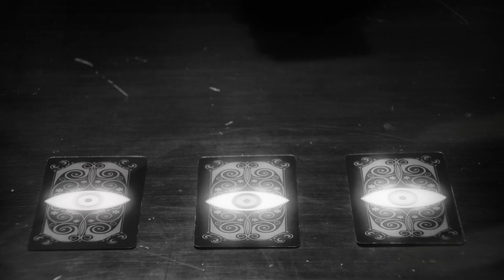TOP DEEP HOUSE REMIXES - SUMMER HITS - 2024 Deep House Mix, A Journey Through Grooves and Rhythms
TOP DEEP HOUSE REMIXES - SUMMER HITS - 2024 Deep House Mix, A Journey Through Grooves and Rhythms 625
Tik-Tok Playlist Mix made with Love by  Youtube Music Channel:
00:00:10  |  01. Dora Stewart - Big Jet Plaine
00:02:52  |  02. Lyra Sky - Calm Down
00:05:52 | 03. Great Gandhi - Scream
00:08:55 | 04. Mario Joy - Highway of Love
00:11:58 | 05. ian Burlak - Hong Kong (Ozzie Shad remix Saxi Beautiful girls
00:15:00 | 06. Xandra - Drama PAW JAR Remix - Copy Saxi Beautiful girls

We have best of tropical deep house music like 'Dora Stewart Big Jet Plaine' for chillout lounge or any summer day of your life. In this summer mix we have also 'Lyra Sky Calm Down', a vocal song extracted from a Mega Hit compilation of vocal deephouse. Even if you run, study, read a book this vocal deephouse bass boosted ' Scream )' song can make you have very happy devine feeling about life. Theese first four tracks from this summer mix can be best for car music also, on a long ride, in your holiday at the Ibiza beach. The fourth vocal song of the deep chillout playlist mix is 'Highway of Love )' and have a very sweet vocal and is in tropical deep house music style of 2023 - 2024. Sometimes there are bass boosted or electro house music in the playlist mix.

 This is a official artistic music video with the purpose to explore the captivating beauty of our world through the lens of our talented and beautiful models and the creative direction of George Harris, Matthew Garcia, Joseph Wilson. In this visually stunning presentation, our girls models are Evelyn Taylor, Isabella Brown, Amelia Wilson, Zoe Lewis, Abigail Perez, elegantly showcase the allure of various breathtaking locations worldwide.